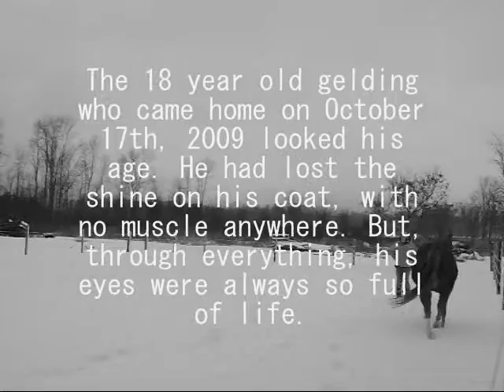Poet : 1 Year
I have some catching up to do ! Haha
this is me procrastinating on homework. ;)

When we brought Poet home in 2009 from where my neighbour had been boarding him, I couldn't believe what I saw. Dull coat, cracked feet, bad back. Even then, to me, he had some beauty hiding beneath him. Little did I know, this old horse in need of some TLC would become my first mate. I've slowly gotten him back into shape; his feet are better, his allergies are better, he's gotten through TWO cases of ringworm with not so much as a scratch. He's bucked and kicked and gotten me off, but I get back on, and show him what I'm made of. He's made me stronger, just being around him. We run and play and I never thought I could have that much of a bond with a horse who doesn't even seem like he likes me half the time!

This horse is my life. I wouldn't trade him for anything,

1 year 4 months. I love you, Poet. ♥